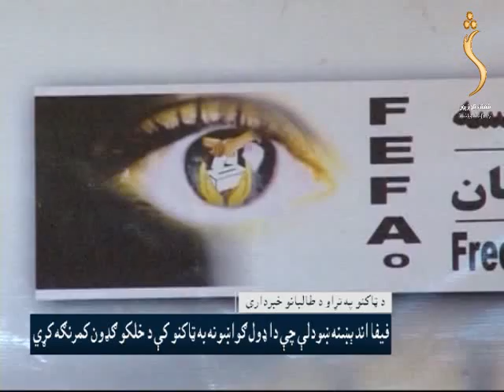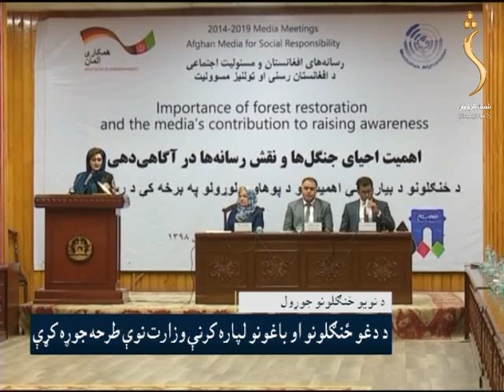SHAMSHAD TV Pashto News 06.08.2019 | شمشاد خبري ټولګه